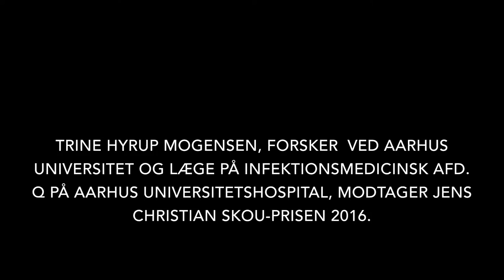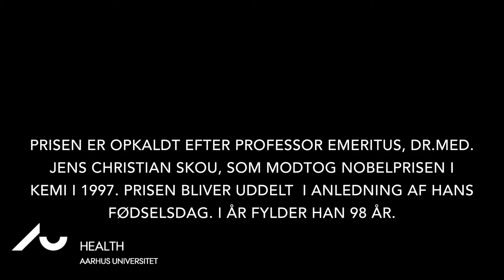Jens Christian Skou-prisen 2016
Nobelpristager Jens Christian Skou-prisen uddeles 6. oktober til forsker og læge ph.d., Trine H. Mogensen. Hun er ansat på Institut for Biomedicin og Institut for Klinisk Medicin og  Infektionsmedicinsk Afdeling Q, Aarhus Universitetshospital.